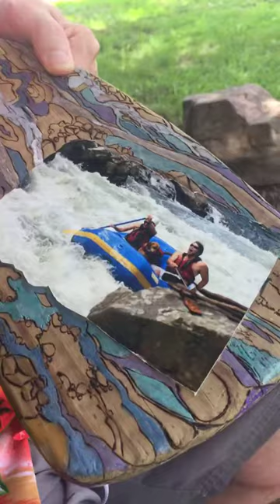working on paddle wood